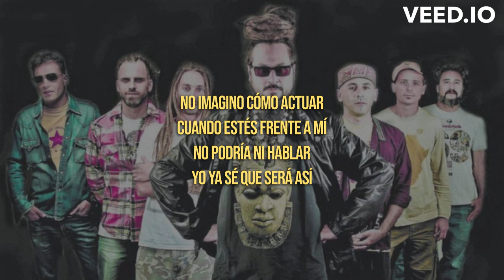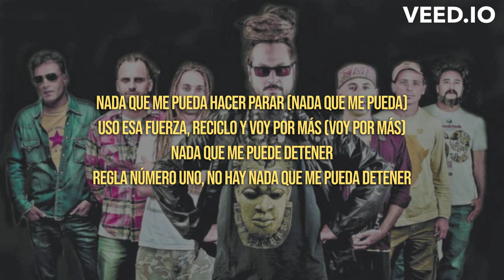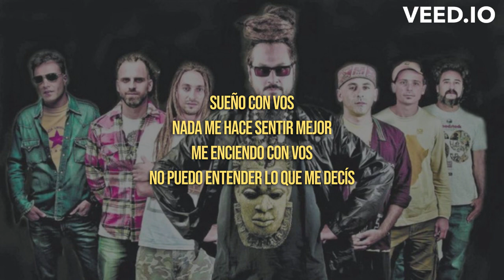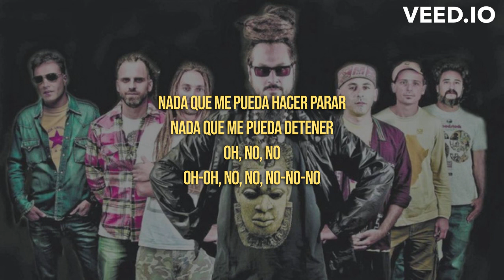Nonpalidece - Love Song (LETRA) [REGGAE]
No imagino cómo actuar
Cuando estés frente a mí
No podría ni hablar
Yo ya sé que será así
Es extraño, ya lo sé
Es que extraño estar sin ti
Siempre hay gente alrededor
No puedo verte así, oh-oh
En alguna parte te has metido
Que no puedo dar contigo
¿Dónde estás?
Con tanta gente acá a mi lado
El paisaje no es el mismo
Ni siquiera te conozco
Y sé que será distinto, uh-uh
Nada que me pueda hacer parar (nada que me pueda)
Uso esa fuerza, reciclo y voy por más (voy por más)
Nada que me puede detener
Regla número uno, no hay nada que me pueda detener
Sueño con vos
Nada me hace sentir mejor
Me enciendo con vos
No puedo entender lo que me decís
¿Dónde estás, amor?
Con tanta gente acá mi lado
¿Dónde estás?
¿Dónde estás?
Oh-oh, no
Nada que me pueda hacer parar
Nada que me pueda detener
Oh, no, no
Oh-oh, no, no, no-no-no